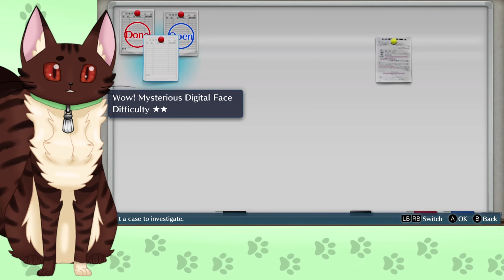A Cat Plays Digimon Cyber Sleuth - Account Caper (Part 7)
It's time to step into the world of Digimon! Oddities, hackers, and danger await us as we unravel the mysteries surrounding the troubles occurring in cyber space!

Another day, another case! It's time to go figure out what happened to the father of our client and his Eden account!